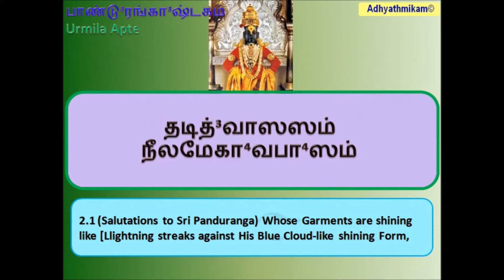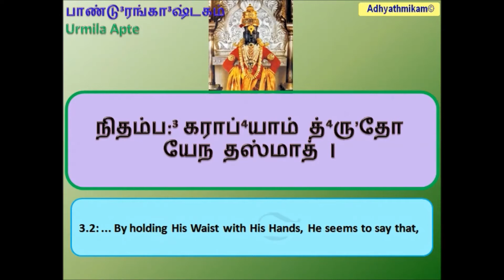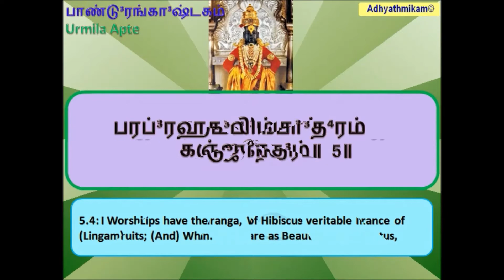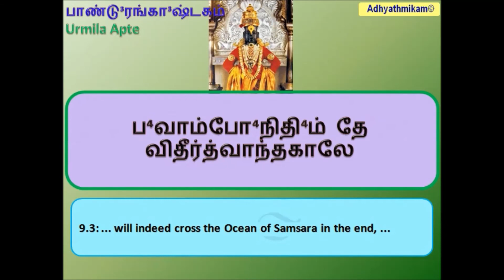Pandurangashtakam Tamil Sri Adi Shankaracharya Urmila Apte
Panduranga (Marathi: पांडुरंग, Kannada: ಪಾಂಡುರಂಗ, Telugu: పాండురంగ; all IAST: Pāṇḍuraṇga), also spelt as Pandurang and Pandaranga, is another popular epithet for Vithoba, which means 'the white god' in Sanskrit.

In Maharashtra Karnataka , Vishnu is called vitthal the one who is standing on vith(red rectangle stone ) , he is also called panduranga because when he came from dwaraka to pandharpur though he was black the White sands were all over his face , so he was called pandra-ranga (panduranga).

Pantharpur is a major holy place in Maharashtra and it is also called South Kashi (Dakshin Kashi) in Maharashtra. It is famous for the Lord Vitthal temple situated on the bank of Bhima river. Bhima river is also known as Chandrabhaga as it takes shape like crescent moon near the town.
To this date the brick forms the asana of the God. Pundalik asked for Lord's eternal presence at the spot where he was standing as his wish. And thus there he is, the Vitthal or Vishnu or Krishna, still standing on the brick Pundalik had offered him!

Dr Ambedkar's article, 'Who was Vitthal', published in Dr Babasaheb Ambedkar Writing and Speeches, Volume 18, mentions that Vitthal was none other than Bhagwan Buddha and the Vitthal temple in Pandharpur was a Buddha Vihar.

He is generally considered a manifestation of the god Vishnu or his avatar, Krishna. ... He wears a necklace of tulsi-beads, embedded with the legendary kaustubha gem, and makara-kundala (fish-shaped earrings) that the poet-saint Tukaram relates to the iconography of Vishnu.